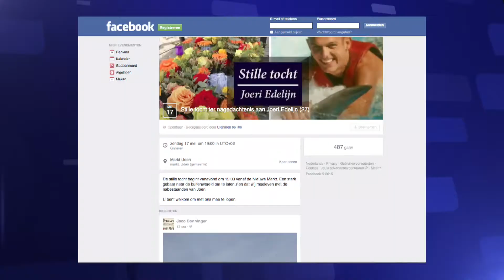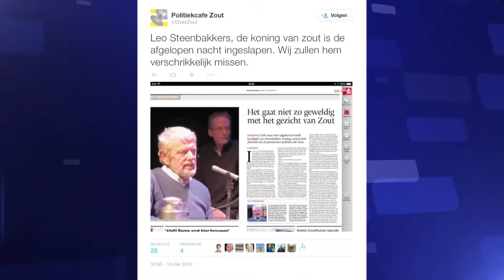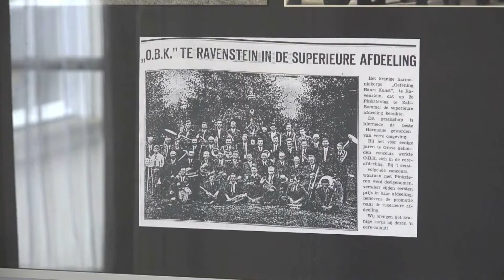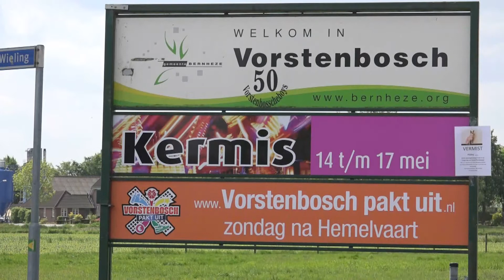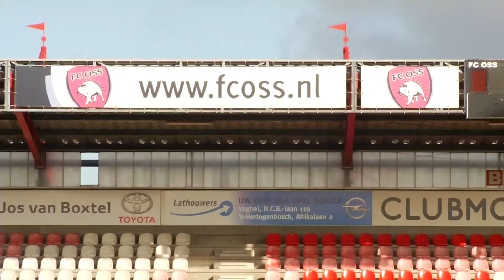Journaal maandag, 18 mei 2015